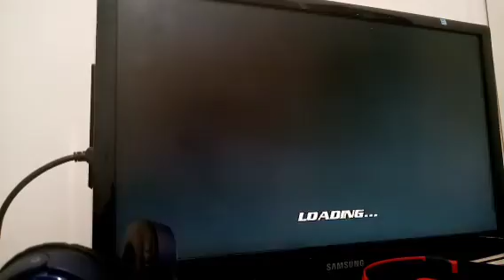spiderman 2 2004 part 7